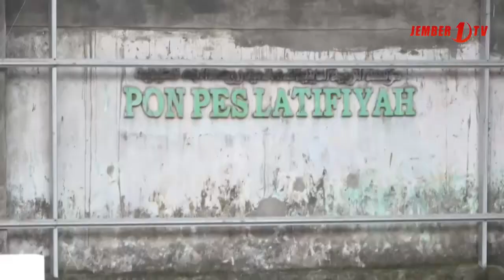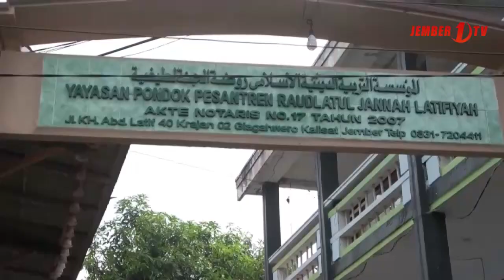New Normal Dinilai Tak Relevan Diberlakukan di Pesantren